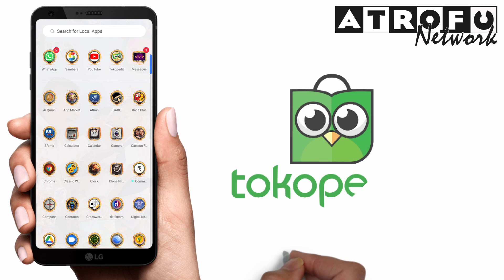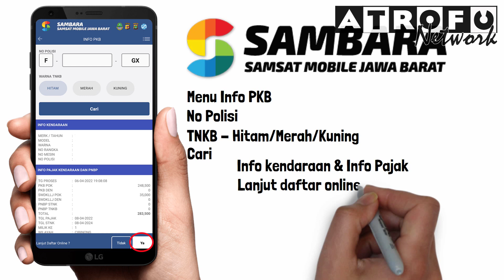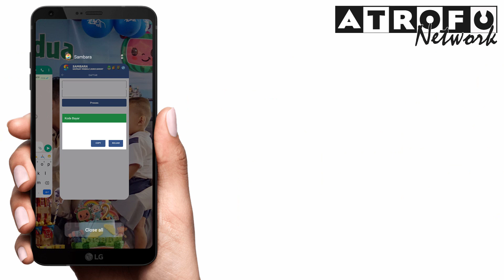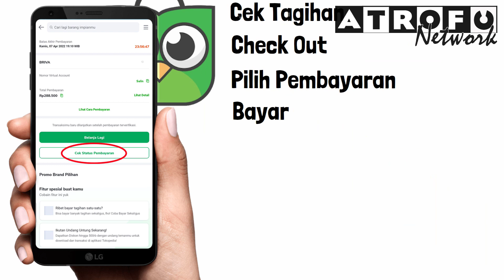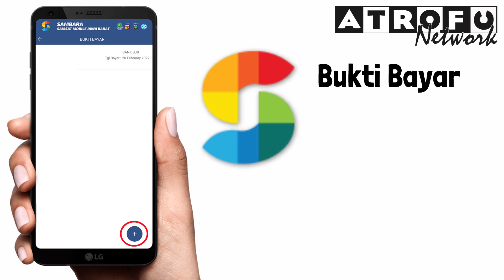Pajak Sepeda Motor - Cara Bayar Pajak Kendaraan Bermotor Online | Smarter Effortlessly ©atrofu zaman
Step by step Cara Bayar Pajak Sepeda Motor Online melalui Handphone (HP) baik Pajak Motor maupun Pajak Mobil dengani E-samsat Tokopedia, Aplikasi Sambara, dan Internet Banking

Samsat (Samsat Sistem Administrasi Manunggal satu Atap) merupakan layanan gabungan Polri, Pemerintah daerah Provinsi, dan PT Jasa Raharja. Kepolisian melayani administrasi STNK (Surat Tanda Nomor Kendaraan) kdan TNKB (Tanda Nomor Kendaraan Bermotor) atau Plat Nomor;  Pemda Provinsi menangani PKB ( Pajak Kendaraan bermotor) dan BBN (Bea Balik Nama); PT Jasa Raharja terkait dengan Asuransi Jalan raya yang dikenal dengan nama SWDKLLJ (Sumbangan Wajib Dana Kecelakaan Lalu Lintas).

00:00 - Bayar Pajak Online
00:28 - E-Samsat di Tokopedia
01:08 - Sambara - Samsat Mobile Jawa Barat
02:03 - Kembali ke Tokopedia
03:18 - Internet banking dengan Bri Mo
03:44 - Invoice di Tokopedia
04:17 - Mencetak e-SKKP di Sambara
05:00 - Like dan subscribe